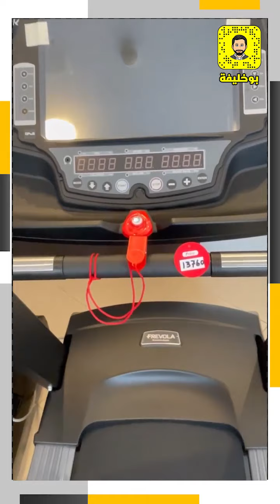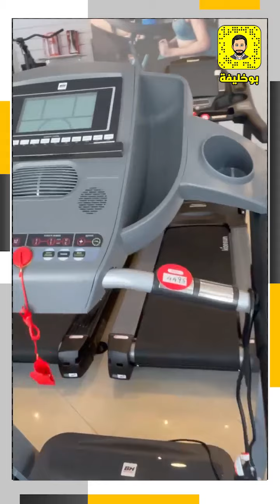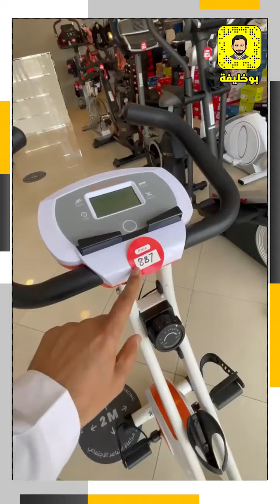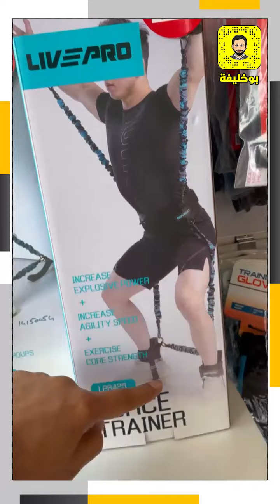فيت إيماريتس Fit Emirates معدات وأجهزة رياضية خصومات تصل الى ال20 %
فيت إيماريتس     Fit Emirates
معدات وأجهزة رياضية

خصومات تصل الى ال20 %
توصيل داخل و خارج الامارات

دبي - ديرة - دوار الساعة
مقابل اقتصادية دبي

كود بوخليفة للخصم AB10